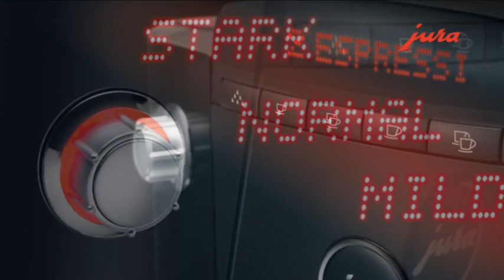JURA - Introducing the XF50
A classic with a contemporary twist.